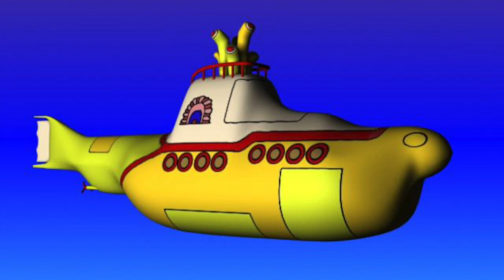James Knight - Live One Day At A Time